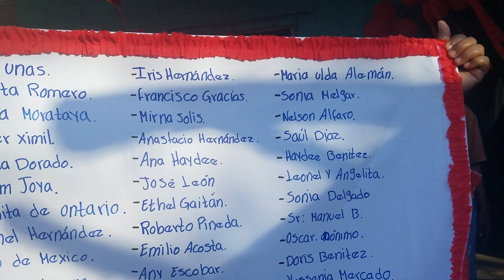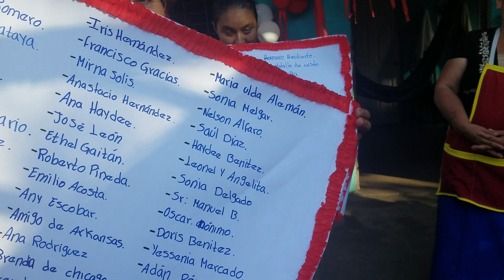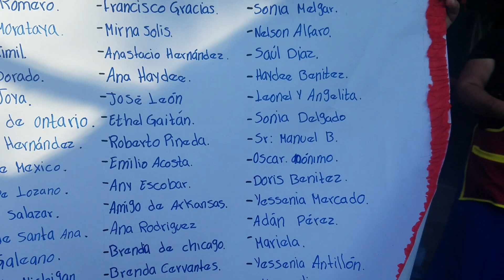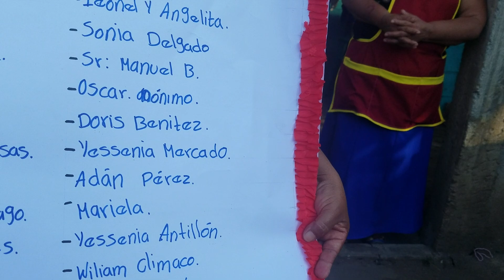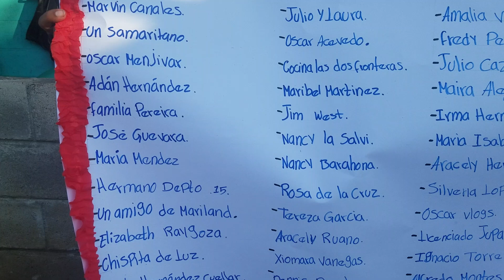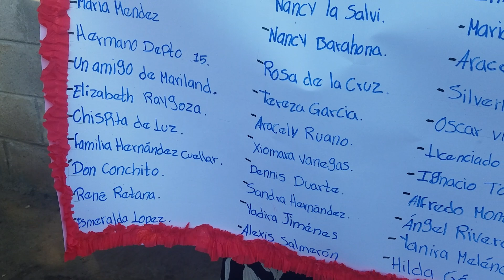AMANECER CON DINITA VIERA EN EL DÌA DEL AMOR Y LA AMISTAD, FELIZ CUMPLE PARA...